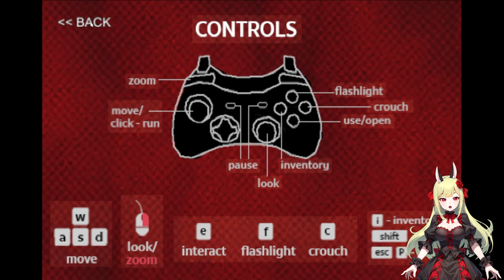Bestellung im Deep Web (Laptop Ending) 👩🏼‍💻🔥 The Emulator ֎ Folge #002 ֍ Let's play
Über dieses Spiel:
Dieses Erlebnis wurde ursprünglich in einer Woche für Scream Jam 2018 entwickelt und gewann dort den Spook Award (Bestes Spiel) und den Scare Award (Gruseligstes Spiel). Seitdem wurden durch eine Reihe von Updates neue Inhalte hinzugefügt.

Geschichte
Als Seans neue Freundin Sarah ihn zum Abendessen einlädt, erwartet er am allerwenigsten einen Kampf um sein Leben. Es ist die Nacht vor Halloween und ein neuer Schrecken wird aus dem Deep Web entfesselt: Der Emulator!

Spielen Sie als Sean und versuchen Sie, einen Weg zu finden, den Emulator zu überleben oder sogar zu besiegen; einen kreativen Feind, der sich in aller Öffentlichkeit verstecken kann. Nutzen Sie Schlüssel und andere Gegenstände, die Sie im Haus und außerhalb finden können, um in neue Räume und Bereiche zu gelangen, und achten Sie dabei auf alles, was merkwürdig erscheint. Sie werden nie wissen, in welcher Ecke der Emulator lauert, und selbst wenn Sie glauben, dass er es weiß, findet er vielleicht Wege, Sie zu überraschen. Bleiben Sie wachsam, und wenn alles rot wird, rennen Sie weg und verstecken Sie sich.

Merkmale
Ein Haus mit zahlreichen Räumen und Geheimnissen
Ein einzigartiger Angreifer
Fünf Enden mit einzigartigen Zwischensequenzen
Ein One-Hit-Challenge-Modus
Originalmusik komponiert von Clement Panchout